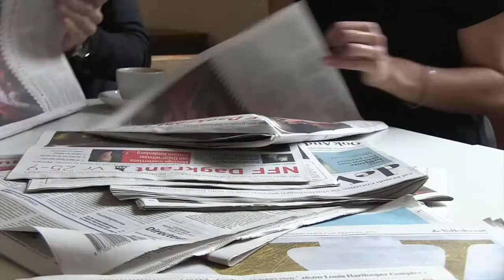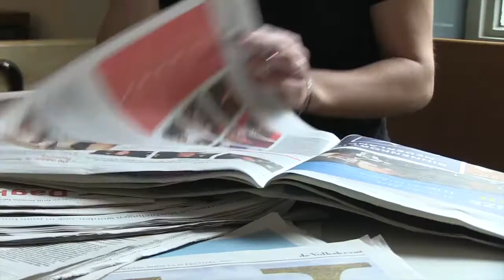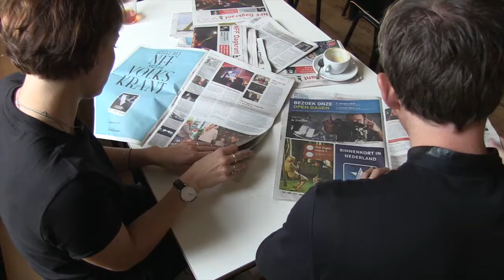Wolvenplein #2 Art Rooijakkers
De tweede aflevering van deze dagelijkse interviewsessie in The Village Wolvenplein. Vivienne van den Assem neemt de dag van gisteren en vandaag door met filmmakers, acteurs, presentatoren en producenten. Vandaag: een lekker ontbijtje met Art Rooijakkers, presentator van de dagelijkse talkshow in het Festivalpaviljoen.